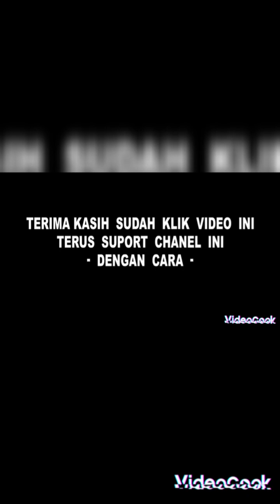BILANG I 💓 YOU !! LABUCEZZO feat THYA'S ..